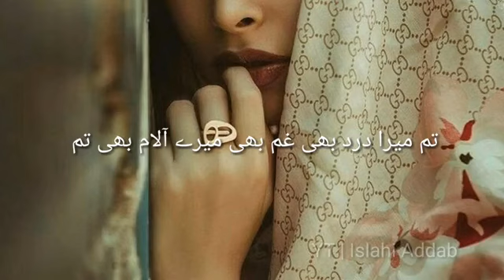June 11, 2022